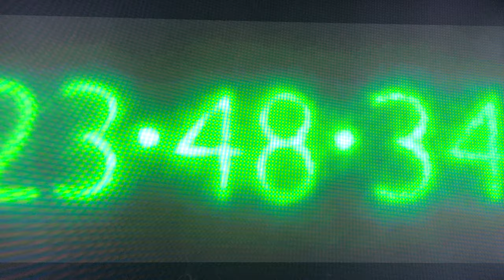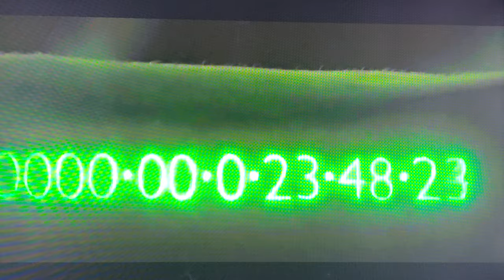Genetically Engineered To Stop Aging At 25 GMSShieldOFaith03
Genetically Engineered To Stop Aging At 25

Movie - In Time ( 2011 )
In 2169, people are genetically engineered to stop aging on their 25th birthday, when a one-year countdown on their forearm begins. When it reaches zero, the person "times out" and dies instantly. Time has thus become the universal currency, transferred directly between people or stored in "time capsules".